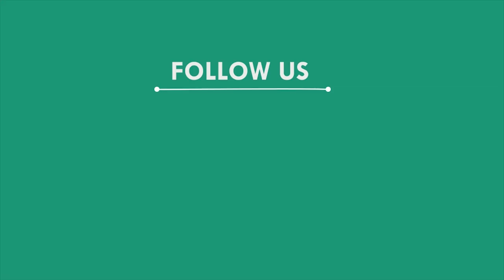ଘରୋଇ ଶିକ୍ଷାନୁଷ୍ଠାନ ଉପରେ ଅଗ୍ନିଶମ ବିଭାଗର ଚଢ଼ାଉ, ମୟୁରଭଞ୍ଜ